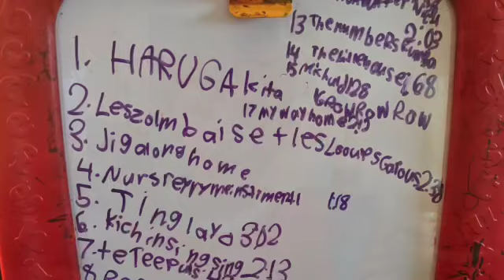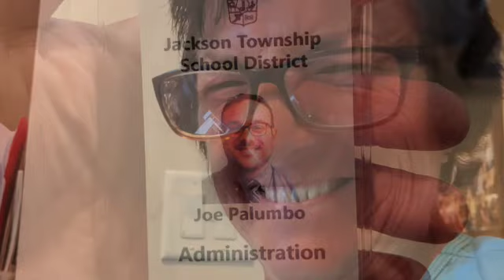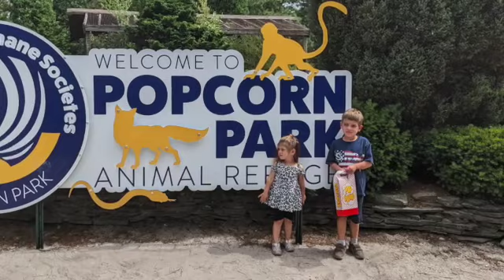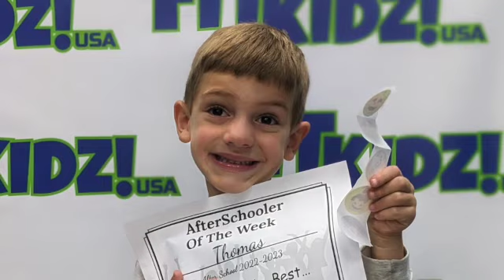The 2022 Year in Review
This video was created for personal use only.  No music utilized in this video is for monetary gain.  Thank you!